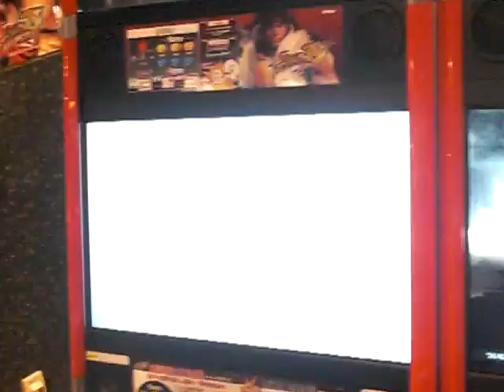Street Fighter 4 Ryu vs Sagat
At Shinjuku Taito Station